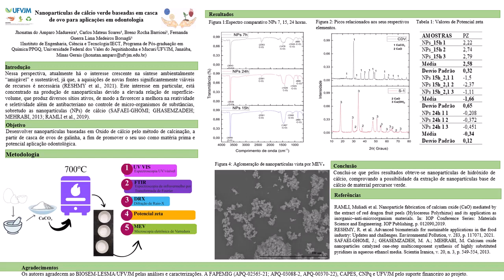Nanomedicina / Nanomedicine - Jhonatan do Amparo Madureira